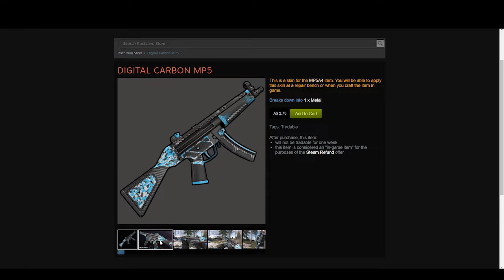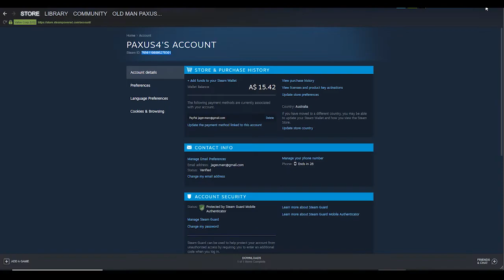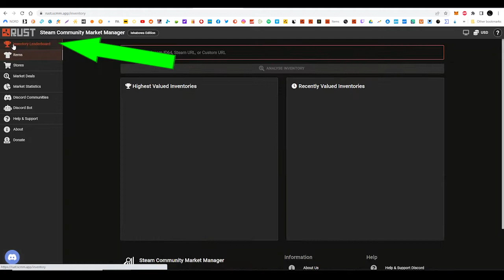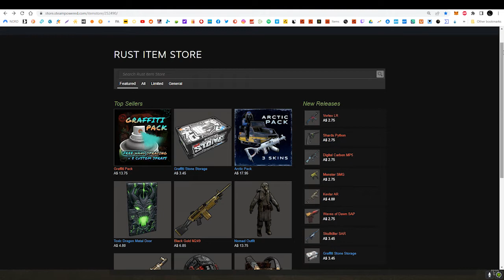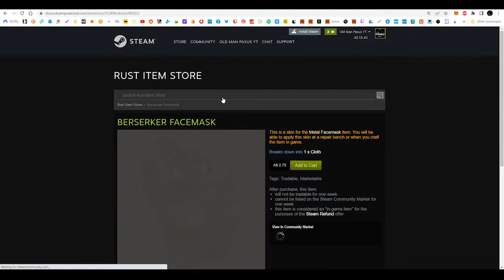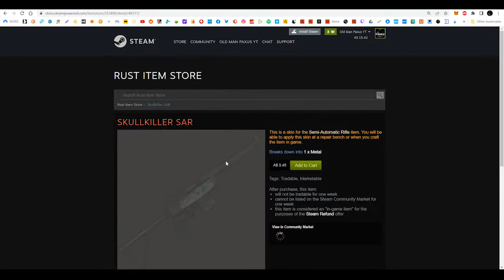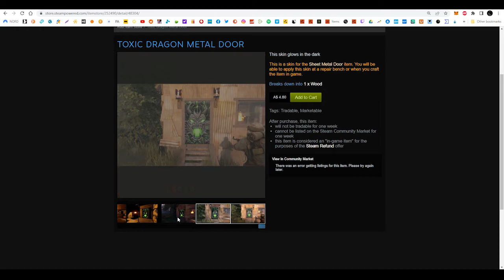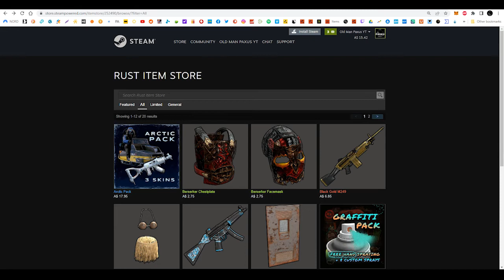Top Rust SKINS, 3rd-Party Skins Managers, How to find YOUR STEAM I.D. etc [June 2022]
Latest Rust SKINS - My review, 3rd-Party Skins Managers (Steam Community Market Manager & Item Value Sorter), How to find YOUR STEAM I.D. etc
I always NEED HELP with Medical expenses + PC Upgrade!
    (Collaboration of Gabe, ADDER, PoppaClutch, budsatawny, OldFeller, BabbaNak & me!  For a community to help everyone, vets and newbies alike!)

00:00 INTRO
00:17 ISSUE: RUST IN GAME STORE HAS UGLY PREVIEWS
01:11 HOW TO VIEW NEW SKINS IN STEAM STORE
02:00 "Item Value Sorter"
02:20 HOW TO FIND YOUR STEAM I.D. ! ! ! ! ! !
03:29 "Steam Community Market Manager"
05:00 Recap on limits of Rust In-Game Store & BETTER WAY TO VIEW THEM!
05:20 How to view all NEW skins & Repeated
05:54 MY REVIEW
08:40 N.B. To SPRAY with spraycan you need to buy the pack : (
08:44 REVIEW ^ IN A NUTSHELL (Summary)
09:38 Parting words
09:46 Unique OUTRO
10:12 .funny/weird. surprise (feature of all my vids)

CROSS-PROMOTE!...too many..hope i haven't left any out.. CROSS-PROMOTE!

✇  Intro and Outro Music by CalliGunner ✇

PC SPECS:
My PC is pretty low of 'mid-range pcs' - Bought in 2017, Upgraded with SSD in 2019 -
* sighs * Hell, I loved Rust so much I played with my old laptop when I first got Rust and literally played at 20-30 fps - whenever I got into a fight it would drop down to 5-10 fps. it was actually like watching a slide show!:
Unfortunately, i'm back to as low as 20 fps since the new graphcis update:

Processor: Intel(R) Core(TM) i3-8100 CPU @ 3.60GHz (4 CPUs), ~3.6GHz
Memory:  16384MB RAM
Graphics: NVIDIA GeForce GTX 1050 Ti
Mouse: Razer DeathAdder - No complaints but i don't notice the ddifference from my old cheap mouse.